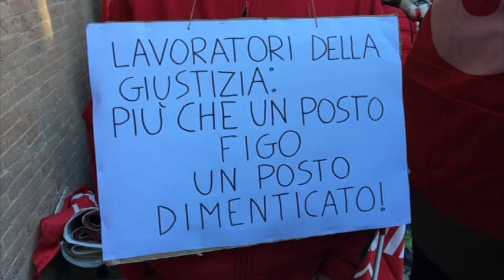Sciopero generale CGIL e UIL: presidio davanti alla Prefettura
Più di diecimila persone hanno riempito le piazze dei capoluoghi di provincia dell’Emilia - Romagna in occasione dello sciopero generale indetto da Cgil e Uil per le categorie di funzione pubblica, lavoratori della conoscenza e trasporti e logistica.

Le adesioni allo sciopero nel settore pubblico vanno dal 60 all’ 80% mentre nei nidi e scuole dell’infanzia l’adesione è stata del 90%.

Numerose le presenze anche a Ferrara, con un presidio tenutosi davanti alla Prefettura.